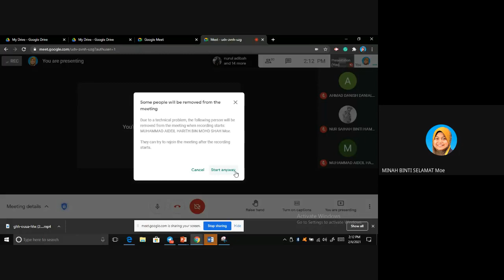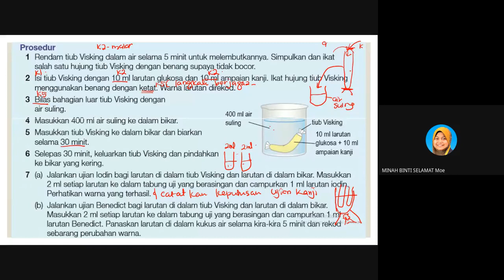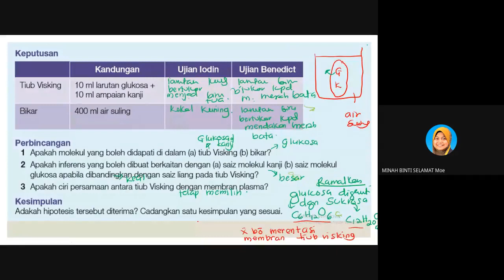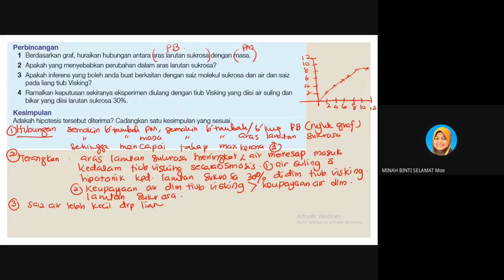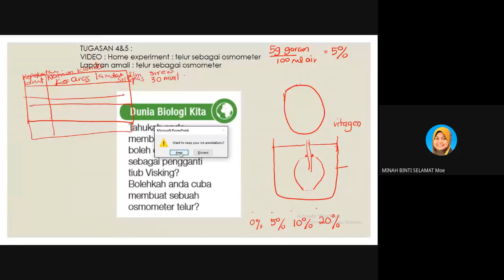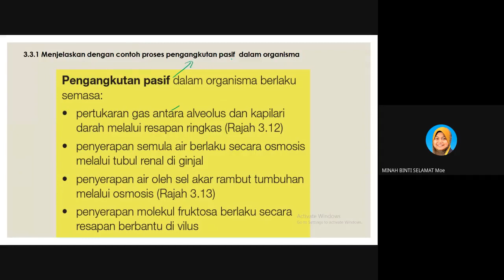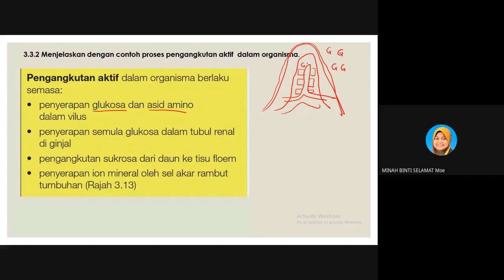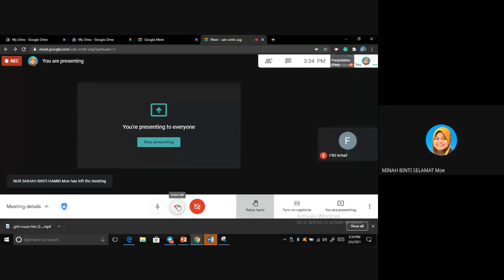BIOT4 BAB 3 PERGERAKAN MERENTASI PLASMA SIRI 2 6 FEB 2020